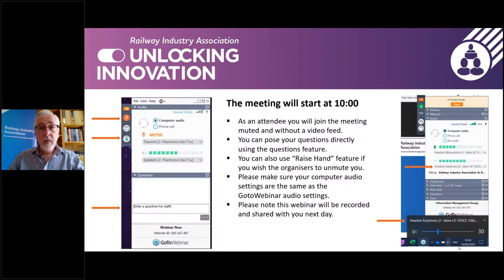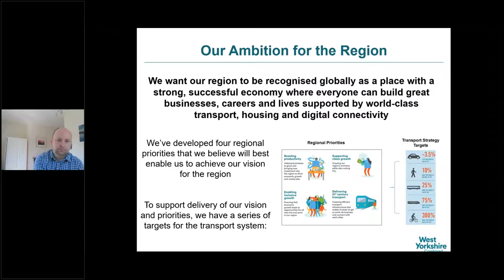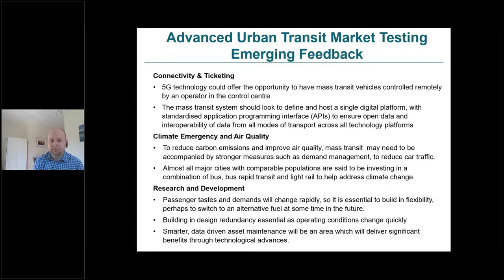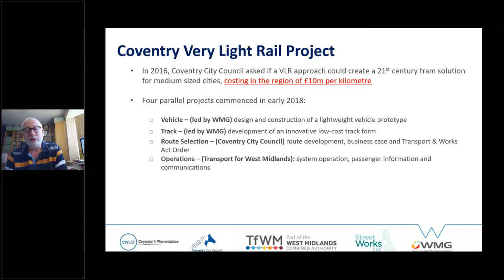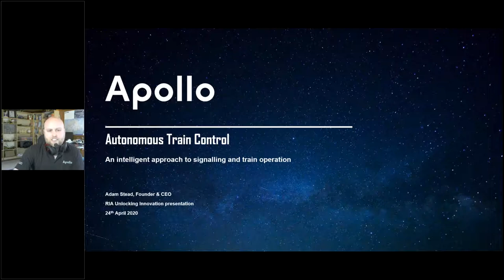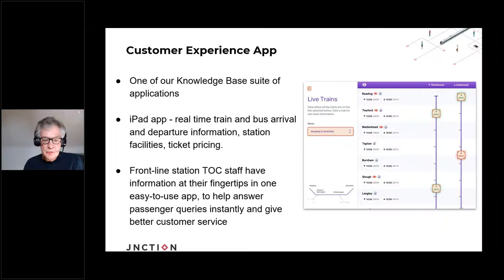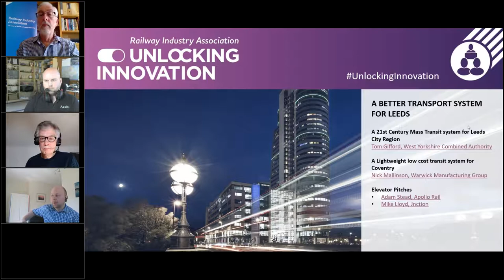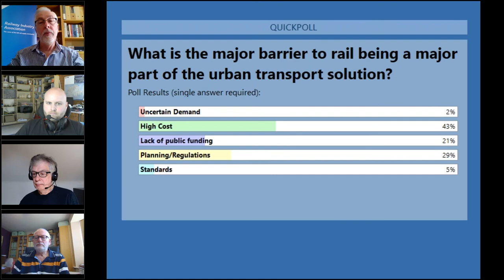Unlocking Innovation for Rail Passengers & Freight - Day 5 - Transport System for Leeds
Unlocking Innovation – Digital Journeys for Rail Passengers & Freight series of one-hour webinars took place on 20-24 April 2020, during Leeds Digital Festival, the UK’s largest tech event.

Organised and hosted by the Railway Industry Association, Unlocking Innovation events are part of the UK Rail Research and Innovation Network (UKRRIN) bringing together people with ideas and ambition to drive change within the rail industry.

Unlocking Innovation strategic partner Network Rail supported the webinar series with two keynote speakers – Research & Development Programme Manager Karl Butler-Garnham and Shift2Rail Programme Manager Felicity Osborn. Both speakers shared with attendees the opportunities for companies to engage with UK’s rail infrastructure owner and manager.